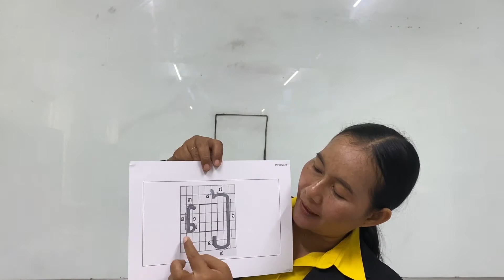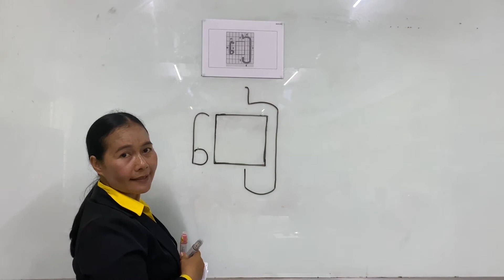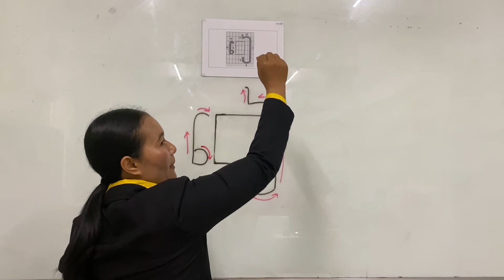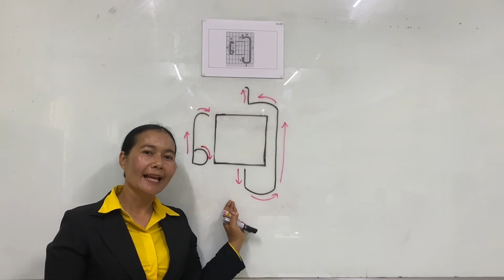【11. របៀបសរសេរស្រៈ ៀ 】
00:00 អនុវត្ត ស្រៈ ៀ
　　00:34 របៀបសរសេរស្រៈខ្មែរ
　　02:21 ពិនិត្យម្តងទៀត
　　03:35  ប្រកាសមេរៀនបន្ទាប់

【យោង】
      Sensei Lab (Create New Educational Materials)